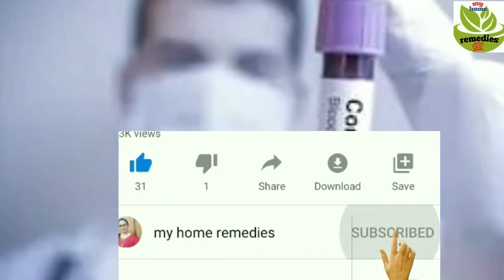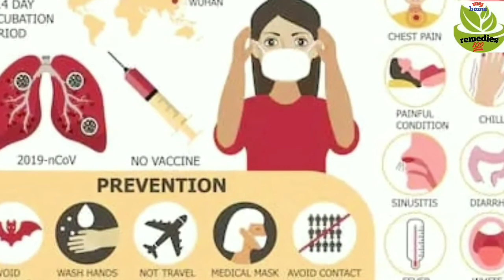homemade immunity booster drink recipe|drinks to boost immune system | healthy drinks sundaraloka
ಫೇಸ್ಬುಕ್ & ಇನ್ಸ್ಟಾಗ್ರಾಂ ನಲ್ಲಿ ನನ್ನ ಫಾಲೋ ಮಾಡಿ⤵️
➡️➡️FOLLOW ME🙏🙏⤵️⤵️⤵️⤵️

FOLLOW ME ON ALL SOCIAL MEDIA FOR HELP TO GROW

DISCLIMER: The information  provided on this channel and this video is for general purpose only and should NOT be considered as professional advice. The contents  published on this channel is our own creative work protected under copyright law. viewers are subjected to use this information on their own risk. This channel doesn't take any  responsibility for any harm, illness, side effects  or any health and skin issues caused due to the use of our content or anything related to this